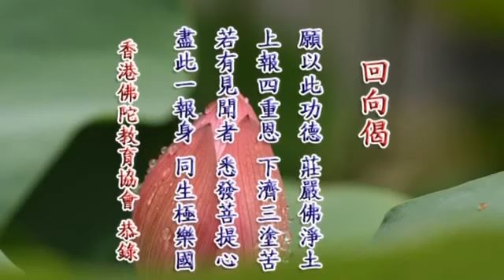定弘法師_學佛答疑(粵語)006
感謝諸佛, 菩薩, 大德, 定弘法師, 所有製作組/人, 參與單位, 及分享流通轉載的朋友們! 阿彌陀佛!